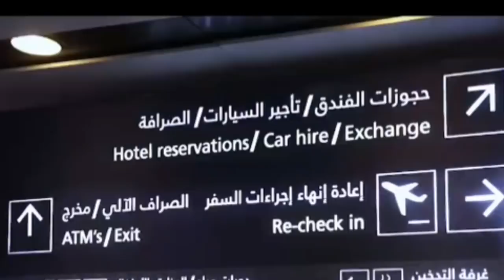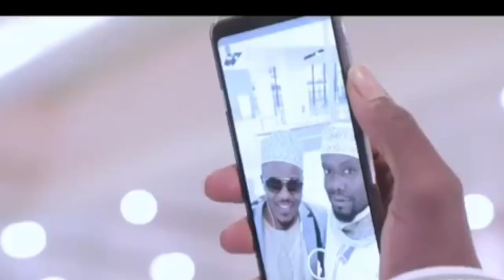Hii nyimbo ya Alikiba itatikisa Dunia